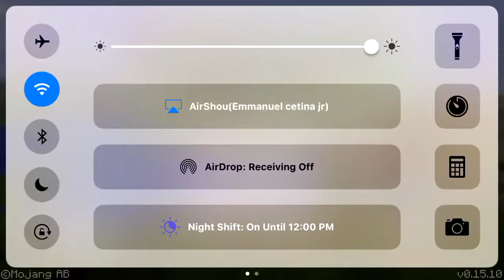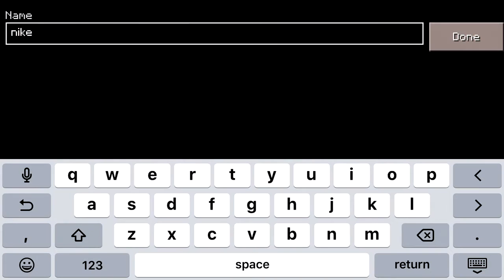Minecraft survival season 1ep1